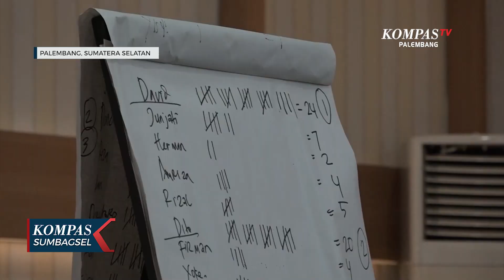Mulus, Suksesi Kepimimpinan IJTI Sumsel di Musda V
PALEMBANG, KOMPAS.TV - Ikatan Jurnalis Televisi Indonesia, IJTI Sumatera Selatan, menggelar musyawarah daerah kelima 2023. Selain menetapkan sejumlah program 4 tahun ke depan, Musda, juga sukses memilih ketua untuk periode 2023 hingga 2027.

Ikatan Jurnalis Televisi Indonesia Sumatera Selatan menggelar Musyawarah Daerah kelima sekaligus pemilihan ketua masa bakti 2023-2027.

Dari tiga kandidat yang muncul, dua diantaranya mengundurkan diri saat memasuki tahap pemilihan akhir.

Satu calon tersisa Muhammad David, akhirnya terpilih secara aklamasi memimpin IJTI Sumsel untuk empat tahun ke depan.

Pengurus IJTI pusat berharap, di Sumatera Selatan bisa terbentuk Korda Kabupaten Kota di Sumsel.

Hal yang sama juga disampaikan ketua IJTI Sumsel terpilih, yang bertekad membawa organisasi profesi ini lebih baik kedepannya.

Apresiasi diberikan Pemprov Sumsel, dengan terpilihnya kepengurusan baru dan berharap, IJTI bisa bersinergi dengan pemerintah kabupaten dan kota di Sumsel.